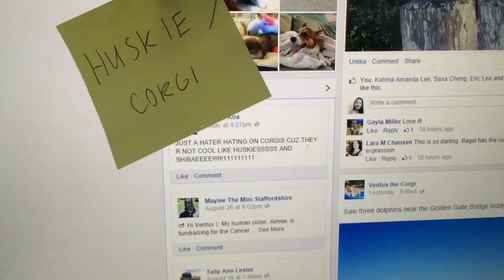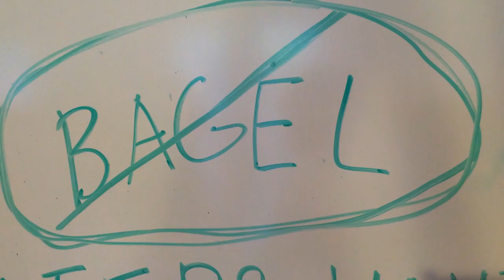Shake It Off - Corgi Style (song by Taylor Swift)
One of our new favorite songs interpreted by our own Bagel the Corgi :) We hope you think it's cute!